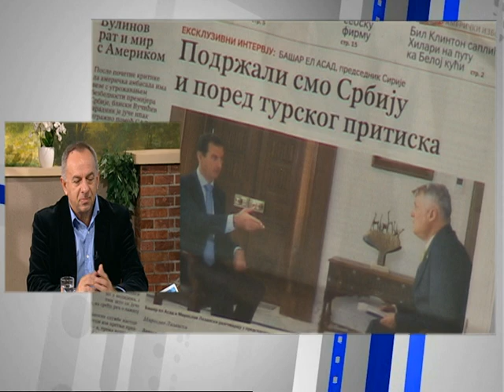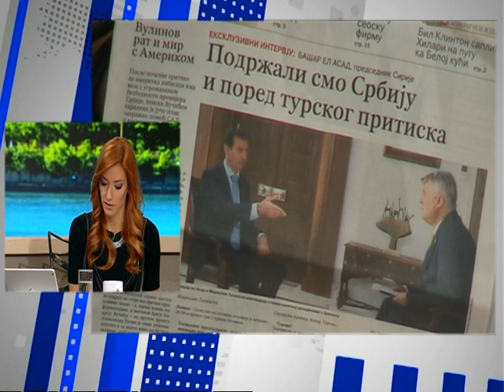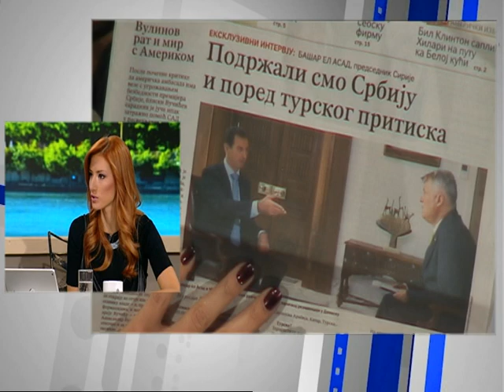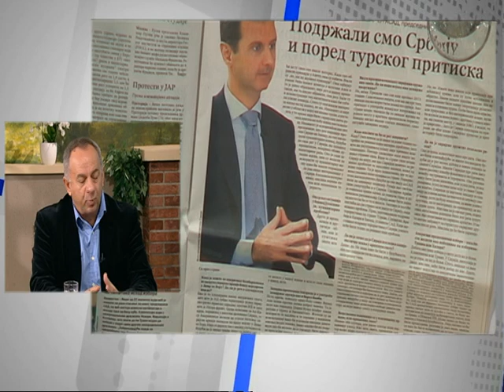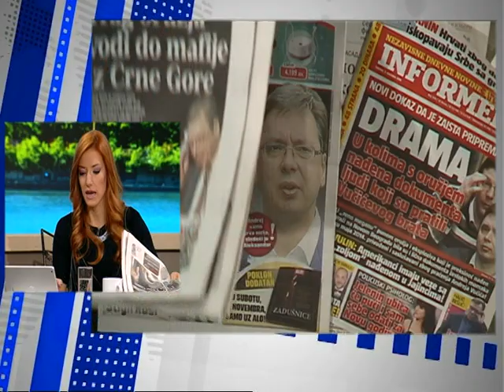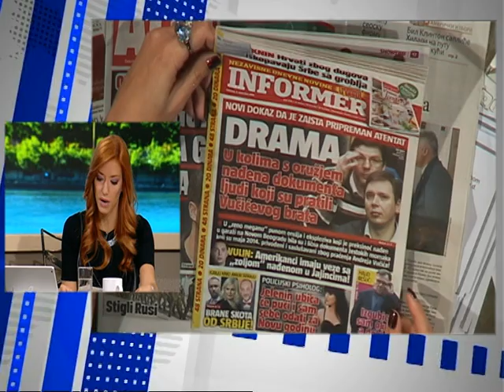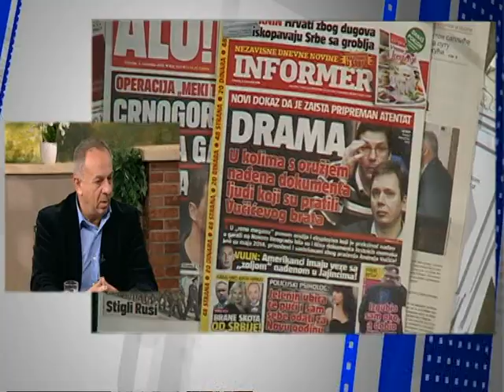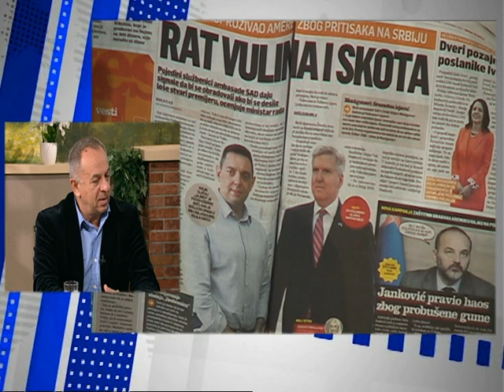Dobro Jutro - Jovana & Srdjan - Zarko Rakic - 03.11.2016.